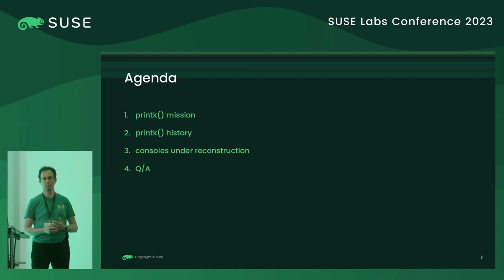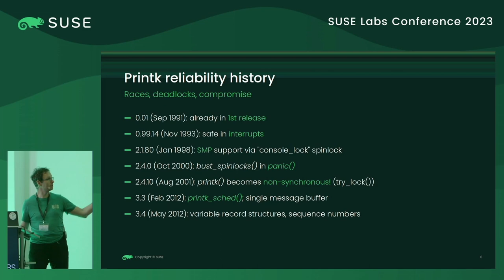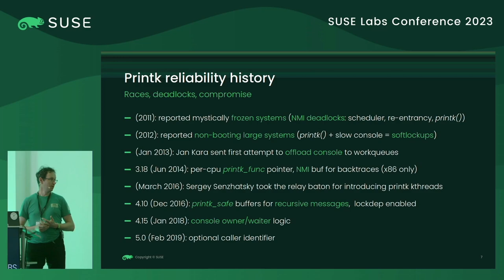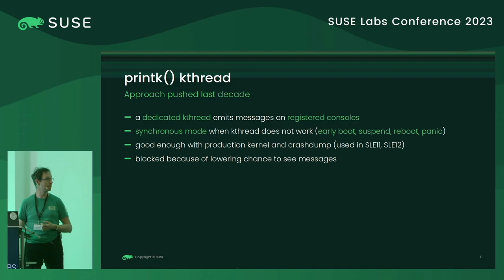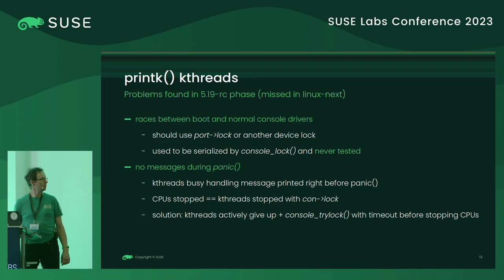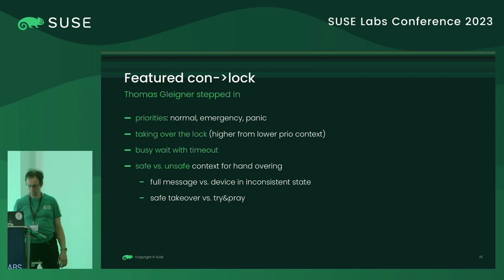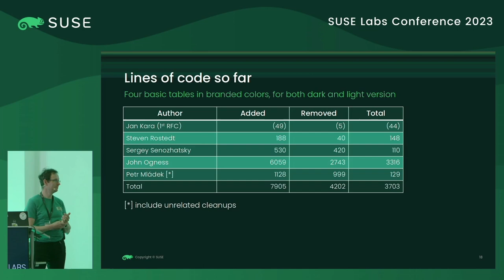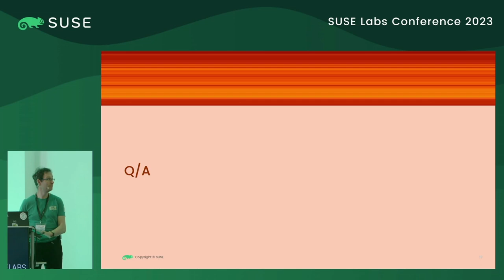Petr Mladek How reliable and safe is printk in 2023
printk() is the basic API how kernel could inform the world about what is going one. It could declare victory only when the messages gets
visible in the userspace. It might be either shown on a console, standard output, or read and stored by a log daemon.
The most problematic are consoles. They might be the last chance to see kernel messages when the system is in troubles. It would be
great to show the message immediately. Unfortunately, it is not for free. Some consoles are pretty slow like, for example, UART serial
console. Some are pretty complex, for example, graphical console or netconsole. It means that calling console driver might get the system
into troubles.
The dilemma how to show printk() messages on consoles ASAP but without disrupting the system is being solved since the beginning. It
became even bigger problem when SMP systems got supported.
This talk will try to summarize the historic development, describe the current state, and talk about the ongoing development.